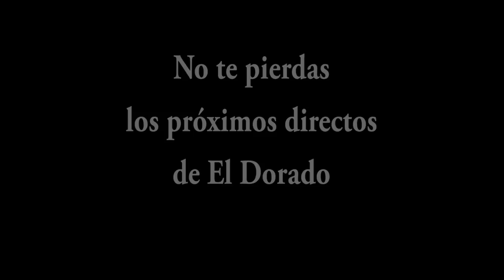Sandra Zarzana y Toñi Nogaredo en Los Directos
Foto y Vídeo Jorge Sanz